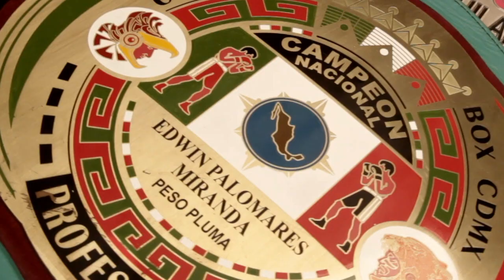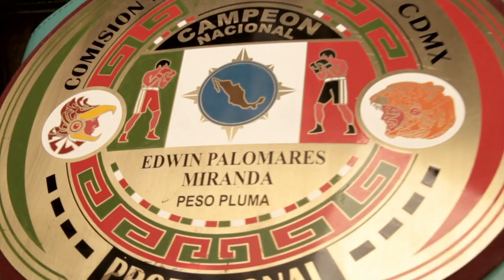Dio la SORPRESA en Noche de Box Azteca: Edwin Pupo Palomares sabía como derrotar al Chinito Ornelas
En la segunda pelea de la noche de la función Volvemos con Punch de Box Azteca (TV Azteca), se presentaron Carlos "Chinito" Ornelas Vs Edwin "Pupo" Palomares campeón Nacional peso Pluma. En lo que parecía otra pelea fácil para el Chinito Ornelas, se encontró con uno de los prospectos nacionales.
En la grabación del cierre de entrenamiento para la Serie Palomares de Vamos Deportes,  el Pupo y su equipo nos dijo la estrategia para ganar la pelea. Tirar abajo. Durante 5 Rounds el Pupo golpeo el cuerpo de Ornelas, aguantando el castigo fuerte arriba y desesperando a Ornelas con los contragolpes hasta que el Chinito decidió tirar un cabezazo.

Pupo estaba seguro de noquear al Chino. En el 5to episodio tras recibir mucho castigo el Chino trato de hacer bending pero al momento de levantarse sintió las consecuencias de los golpes de Pupo y no pudo seguir en la batalla dandole el triunfo a Palomares por TKO.